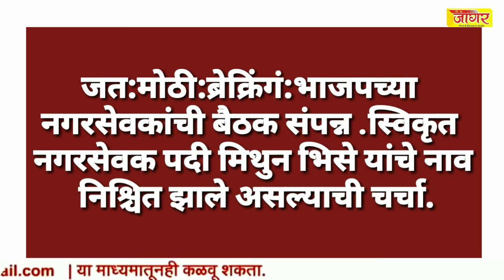जत:मोठी:ब्रेक्रिंगं:भाजपच्या नगरसेवकांची बैठक संपन्न .स्विकृत नगरसेवक पदी मिथुन भिसे